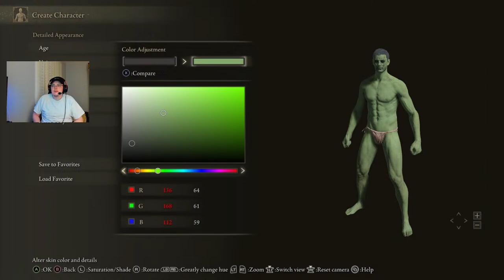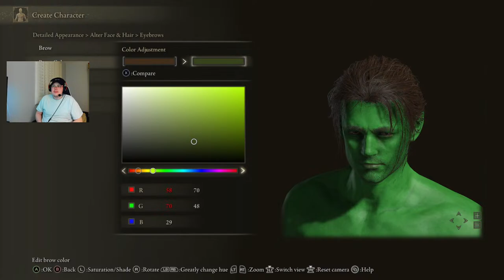Elden Ring TIME!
Going For A Glitchless No Death Run With no Quitouts . Hope your having a good day if your reading this!